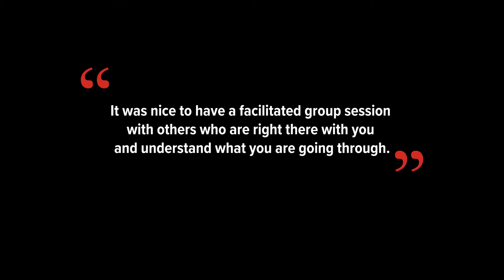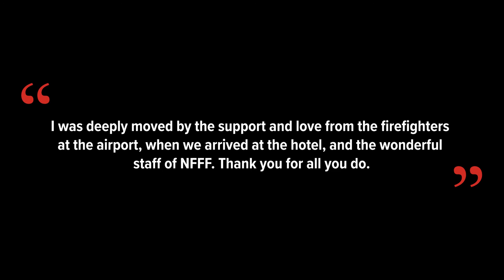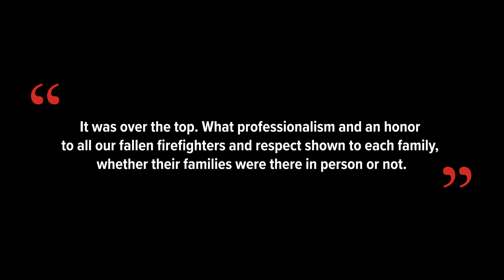More Messages from Our Fire Hero Families on 2021 Memorial Weekend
Your support of the National
Fallen Firefighters Memorial
Weekend means so much.